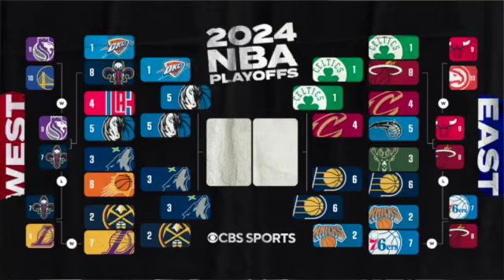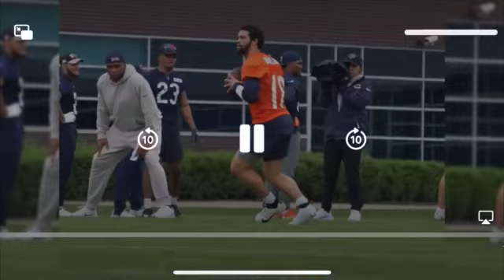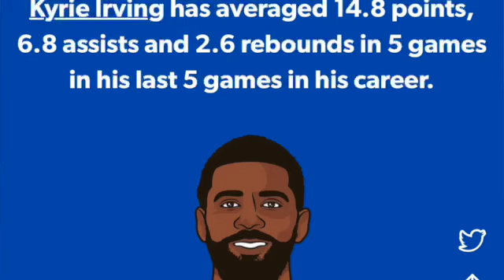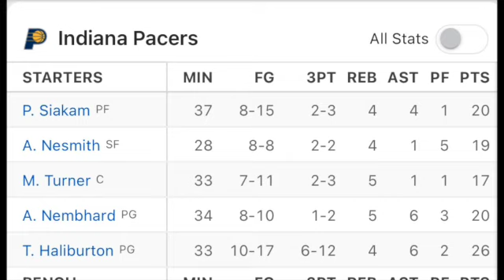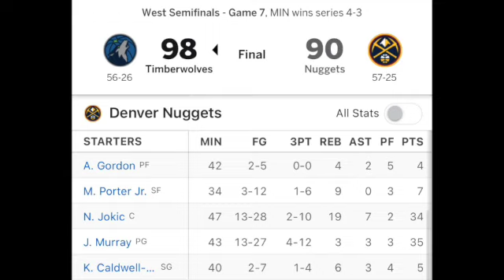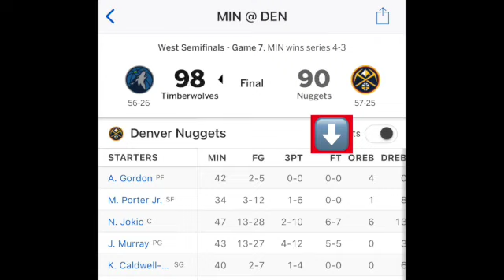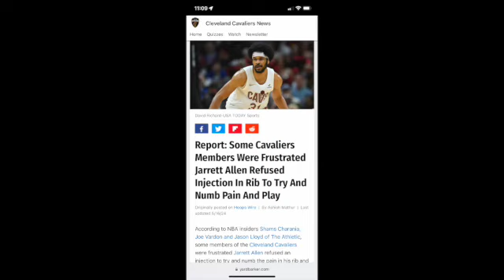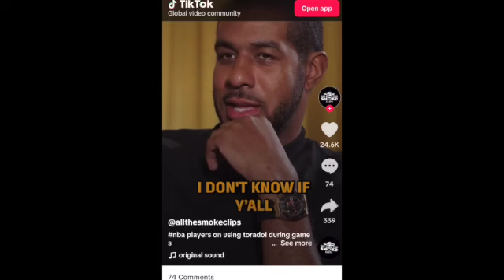Tuesday Tea with the Statman EP 3 Toradol Shot